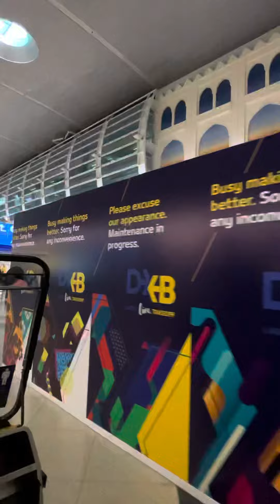Pozdrav z Letiště z T3 Dubai